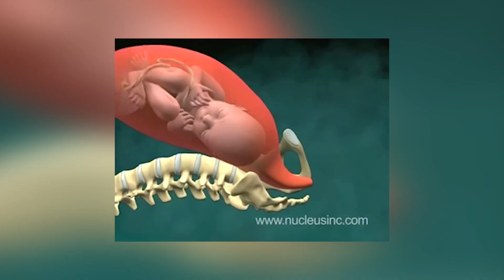بی رحم ترین انسان ها در طول تاریخ | Jada TV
در این ویدیو شما خواهد دید که یک خانم برای اولین بار زمانی که با خشم در صورت یکی از خدمت‌کاران زد متوجه درون سیاه و تاریک خود شد. او متولد سال ۱۵۶۰ است و الهام‌بخش شخصیت خون‌آشام‌ها شده است. او را به کنتس دراکولا هم می‌شناختند. او تصور می‌کرد که با حمام خون گرفتن پوست بهتری خواهد داشت. بعلاوه او گوشت تعداد زیادی از دختران جوان را هم خورده بود و در محل زندگی خودش ۶۵۰ دختر قربانی او شده بودند. الیزابت برای شکنجه‌ی دختران سوزن زیر ناخن‌هایشان فرو می‌کرد و به عنوان وحشتناک‌ترین قاتل سریالی آن دوره شناخته می‌شد. در آخر او را به مدت چهار سال درون یک اتاق قرار دادند و پس از آن مرد.

. چینل خود تان را سابسکرایب کنید تا جدید ترین ویدیو ها را به زودترین فرصت دریافت کنید ❤️❤️❤️